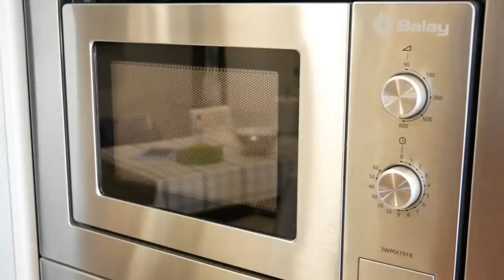3 RECETAS de POSTRES con SOLO 2 INGREDIENTES 😍🥛😋| Dulces fáciles deliciosos y sorprendentes 😍🥛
Capítulo 92 de "Las tres mejores"  donde recopilo mis tres MEJORES RECETAS de postres con 2 ingredientes . Fáciles recetas deliciosas y diferentes.

Desglose de momentos del vídeo:
0:00 Presentación.
0:26 POSTRE CREMOSO y DELICIOSO .
5:04 Helado sano.
12:23 De chocolate y sin harina.
18:35 Despedida.

El postre cremoso:
Ingredientes:
170 gr de gelatina de sabor(2 sobres).
600 ml de nata, crema de leche, crema para batir o montar (3 tazas).

El helado:
Ingredientes:
Por cada 3 plátanos.
1 o 2 cucharadas de cacao.
o 6 o 7 fresas congeladas.

Ingredientes:
200 gr de chocolate (1 tableta).
300 gr de plátano, banano guineo o cambur (4 unidades).
Opcionales:
10 ml de esencia, extracto o aroma de vainilla (1 cucharada).
10 ml de miel (1 cucharada).